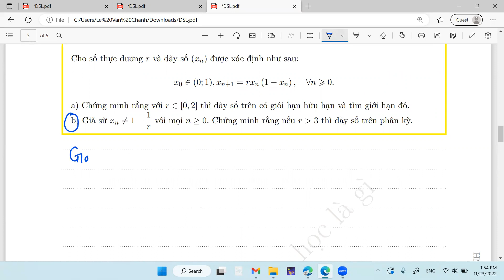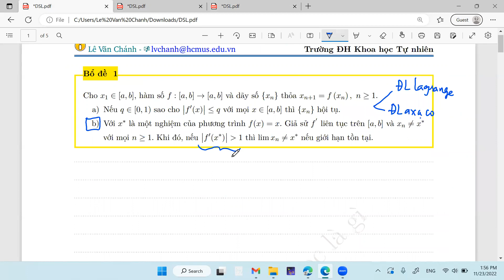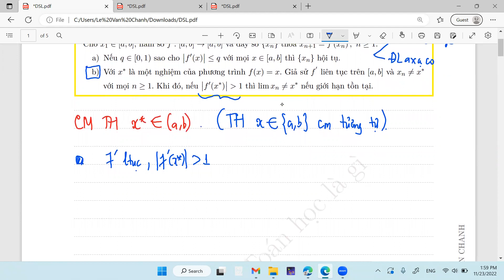Thêm một bổ đề cho "dãy giãn" (dãy số- Trường Đông, 2022-2023)